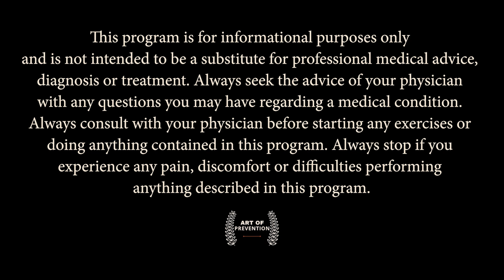Dr. Richard Ulm - Secrets of Stabilization, Preventing Injuries and Maximizing Performance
Join us as we talk with Dr. Richard Ulm as he shares his journey into the world of biomechanics, strength training, and conditioning. Through his personal experiences with injuries and extensive education in anatomy, Dr Ulm developed a deep passion for improving athletes' performance. Discover how his fascination with the human body led him to pursue a career in sports chiropractic and delve into the world DNS, and all things stabilization.

During his schooling, which included countless hours in the anatomy lab, he focused on understanding how to enhance athletes' abilities. However, it wasn't until later in his career that he realized the critical role of neurology in driving the body's movements and functions. His initial biomechanics-based understanding gradually transformed into a neurological-based perspective, which greatly influenced his approach to training.

Reflecting on his own injuries, Dr. Ulm reveals that most of them only surfaced after retiring from athletic pursuits. Despite enduring injuries, he managed to maintain an impressive record of zero training days missed throughout his 15-year training career. However, looking back, he acknowledges that there were preventive measures he could have taken to avoid those injuries, which he now knows from his extensive knowledge in the field.

Through the video, Dr. Ulm emphasizes the need for a paradigm shift in the approach to injury prevention and performance enhancement. He discusses the limitations of traditional methods and advocates for a comprehensive understanding of stabilization and bracing techniques. By implementing proper stabilization strategies, he explains how athletes can significantly reduce the risk of injuries, particularly in the lower back, and simultaneously enhance their performance.

Drawing from his own experiences and teachings, Dr. Ulm shares success stories of individuals who have effectively applied these stabilization techniques, experiencing remarkable improvements in their strength training endeavors. Additionally, he discusses the importance of optimal bracing techniques and how they can positively impact injury prevention and performance.

Dr. Ulm reflects on his personal growth and how his understanding of mechanics, anatomy, and strength training allowed him to modify his own training routines. Despite facing challenges with his back, he has found alternative ways to continue his love for barbell and kettlebell movements while ensuring safety and efficacy of his training.